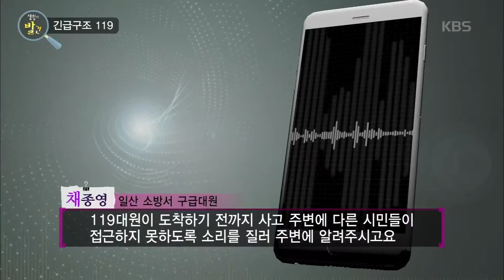생활의 발견 - 긴급구조 119, ‘땅 꺼짐’ 현상. 20160922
긴급구조 119, ‘땅 꺼짐’ 현상